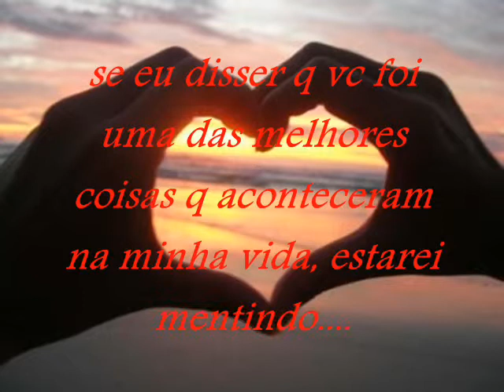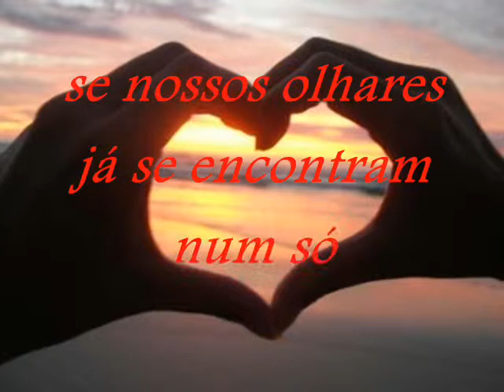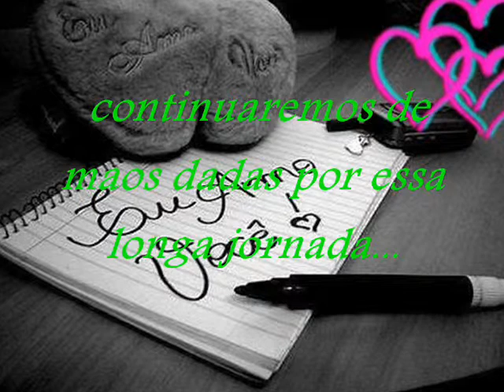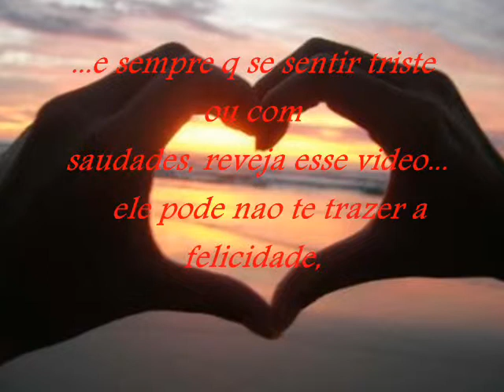Amor de verdade "Maycon Douglas & Naélly Thaelyne"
esse video é uma pequena homenagem para a pessoa q mais amoO...